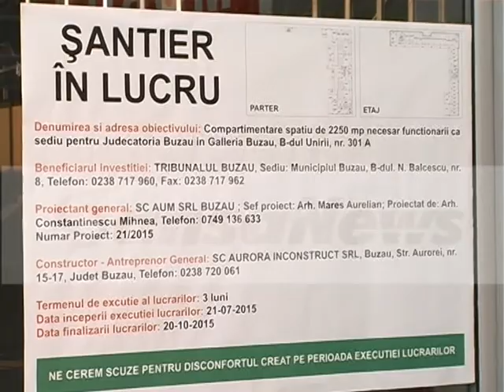Ministrul Justitiei la Buzau